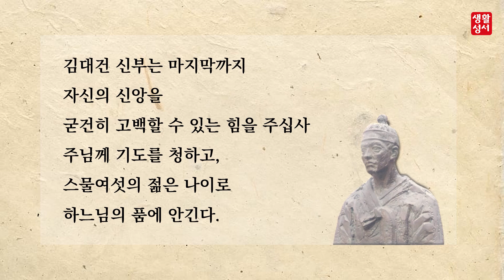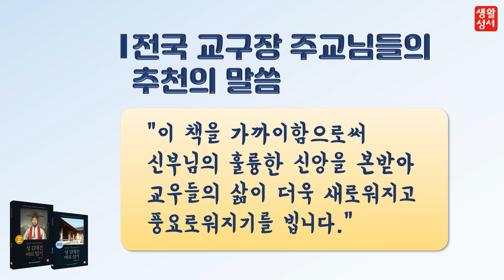성 김대건 안드레아 신부님 탄생 200주년 희년 필독서 [성 김대건 바로 알기, 살기] 북트레일러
성 김대건 안드레아 신부님 탄생 200주년 희년
2021년 유네스코 세계기념인물 선정 기념
성 김대건 안드레아 신부님의 모든 것을 담은
[성 김대건 바로 알기] [성 김대건 바로 살기]
도서를 소개합니다.